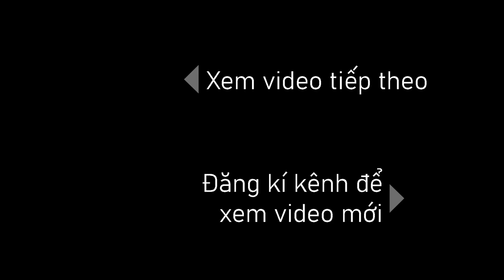Vẽ Ca Sĩ Phi Nhung | Những Ước Nguyện Còn Dang Dở | PENTV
Cả cuộc đời của ca sĩ Phi Nhung đều cống hiến cho nghệ thuật và thiện nguyện. Trong một lần, cô đã chia sẻ rằng:
     "Cá nhân tôi cũng mong muốn các bà mẹ trẻ dù có thể là sai lầm theo cách nào, khó khăn ở mức độ nào nhưng đừng bỏ rơi con mình vì như thế là trái với đạo đức và lương tâm. Nỗi đau đớn, sự dằn vặt này chắc chắn sẽ theo hết cả cuộc đời người phụ nữ đó".
     Chính vì vậy, cô đã nhận nuôi 24 đứa trẻ mồ côi, với mong muốn cho chúng 1 ngôi nhà, 1 mái ấm tình thương, sự che chở đầy đủ nhất mà cô có thể đem lại cho những đứa trẻ.
     Những gì cô kiếm được từ hoạt động nghệ thuật, cô đem làm từ thiện hết.
     Và đến khi qua đời, cô cũng chỉ còn đôi tay trắng.
     Ngoài ra, Phi Nhung cũng ấp ủ về một ngôi trường nuôi dạy những đứa trẻ bị bỏ rơi và những đứa trẻ khuyết tật. Phi Nhung cho biết tất cả những việc làm này đều xuất phát từ tâm và chỉ mong không còn thấy các em bé lang thang ngoài đường cũng như nạn bạo hành trẻ em tại Việt Nam. Và khi biết được những ấp ủ ấy, chúng ta càng cảm thấy chua xót vì mọi thứ phải dừng lại, Phi Nhung đã sớm phải ra đi mãi mãi.
Đôi điều chia sẻ về Phi Nhung:
     Phi Nhung, là một nữ ca sĩ hải ngoại, người Mỹ gốc Việt nổi tiếng với dòng nhạc trữ tình, dân ca.
     Từ năm 2002, Phi Nhung chính thức được phép trở về biểu diễn tại Việt Nam và trở thành ca sĩ độc quyền của trung tâm băng nhạc Rạng Đông vào năm 2005. Ngoài ca hát, Phi Nhung còn tham gia nhiều lĩnh vực khác như diễn viên truyền hình, diễn viên điện ảnh, nghệ sĩ cải lương, nghệ sĩ kịch nói, nghệ sĩ hài, MC.
     Ngoài ca hát, Phi Nhung rất năng nổ thiện nguyện, cô nhận nuôi 24 đứa trẻ mồ côi. Chăm lo ăn học, nuôi nấng, và ở với chúng như mẹ ruột.
     Trong đợt đi thiện nguyện, cô vô tình bị mắc Covid, và khi thể trạng có chiều hướng xấu, cô được chuyển vào bệnh viện chợ Rẫy. Sau 1 tháng điều trị, cô không qua khỏi.
     Phi Nhung ra đi là sự tiếc nuối lớn cho người hâm mộ, và các chương trình thiện nguyện, những đứa trẻ đang chờ cô, và bài hát thu âm vẫn còn đang dang dở.
Đôi điều chia sẻ về video:
     Ngày 28/9/2021, nghe tin Ca sĩ Phi Nhung đã ra đi mãi mãi, bằng lòng tiếc thương vô hạn, PenTv xin vĩnh biệt ca sĩ Phi Nhung bằng video vẽ chân dung, nhằm lưu lại hình ảnh của cô, và dành tặng người hâm mộ.
- Quà Tặng:
PENTV xin gửi tặng bức tranh vẽ ca sĩ Phi Nhung cho 1 Fan của cô.
© Bản quyền thuộc về PENTV